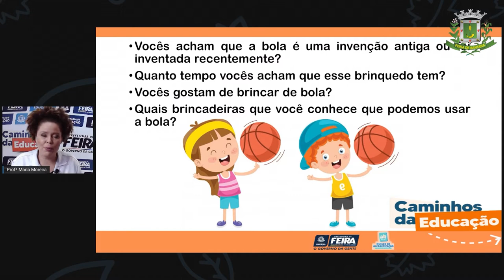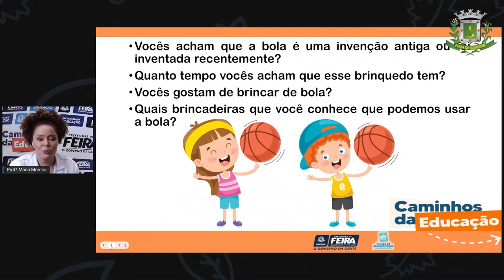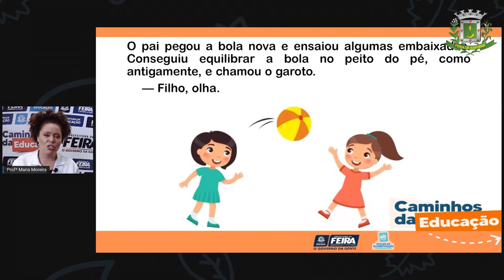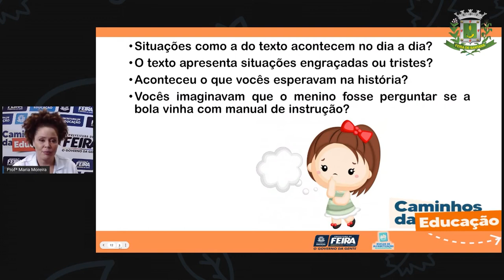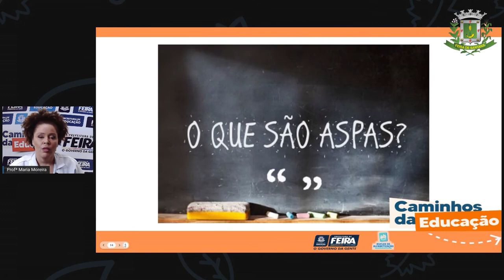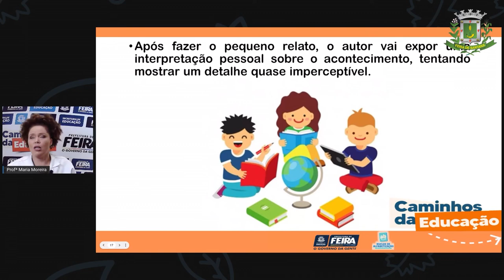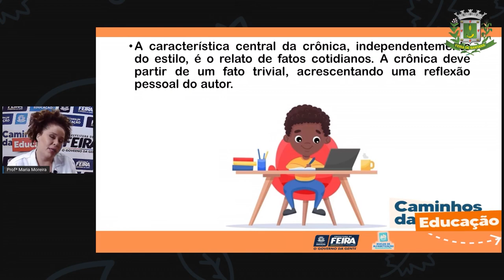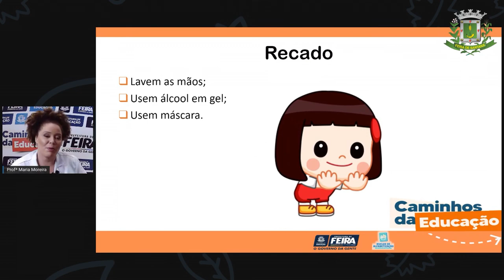Aula 101 3ºANO Profª Maria Linguagens É do meu tempo